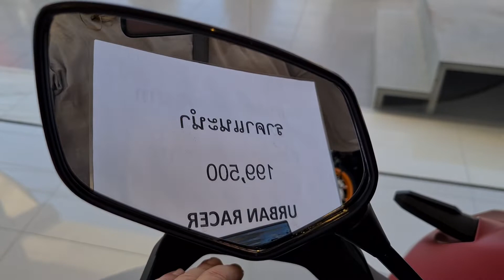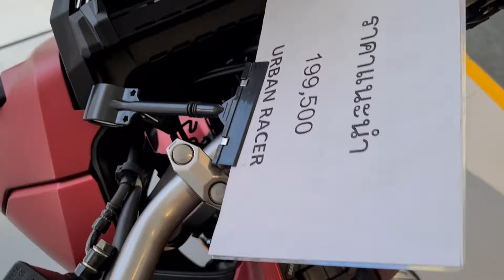Лучший Скутер в Истории Человечества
Мото обзор по русски нового скутера Хонда ADV 350
Ну вот господа, наконец и к нам в село Паттаевку привезли, на мой взгляд лучший скутер в мире. Он будет стоять на витрине, но купить его нельзя, предзаказ на 4-6 месяцев, пока даже неизвестно сколько. Из-за задержек с поставками компонентов, Хонда Тайланд АДВ 350 представили на полгода с задержкой. Мотик очень неплохой хоть и принимали участие в его разработке жлобы, но гениальные инженеры Хонда, как всегда ухитрились сделать из говна и палок конфетку альтернативы которой нет